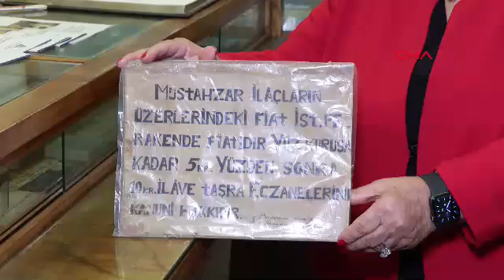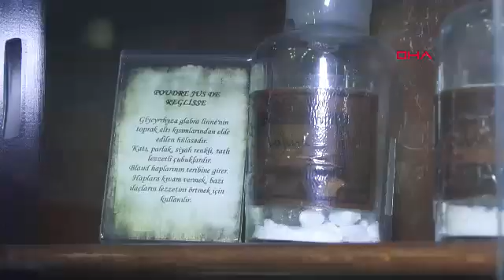‘Eczacılar, ilaç ar-ge’sinde bilimsel güç’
25 Eylül Dünya Eczacılar Günü dolayısıyla açıklamalarda bulunan Yeditepe Üniversitesi Eczacılık Fakültesi Dekanı Prof. Dr. Hülya Akgün, eczacıların sağlık sisteminin önemli yapı taşlarından biri olarak görev yaptıklarını dile getirdi. Prof. Dr. Akgün, "Eczacılar sağlık sisteminin önemli yapı taşlarından biri olarak görev yapıyor" dedi.

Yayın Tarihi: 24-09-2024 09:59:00